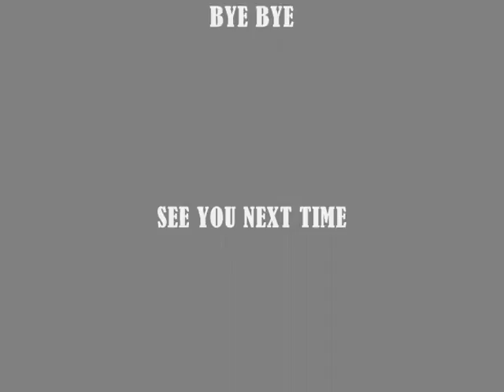How To Cheat The Last Of Us 2015 100% Working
Last Of Us is the latest game in 2015 with the highest rating. In this video you will be taught how to cheat in game Last Of Us. So you can more enjoy and engrossed in playing the game. Thank you, please subscribe me.